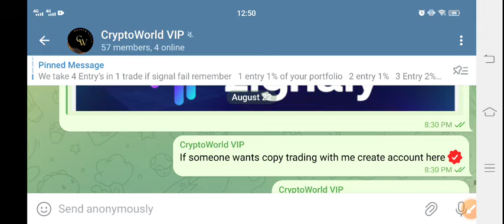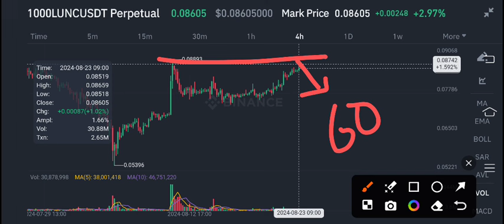Lunc Price Prediction! Terra Classic News Today